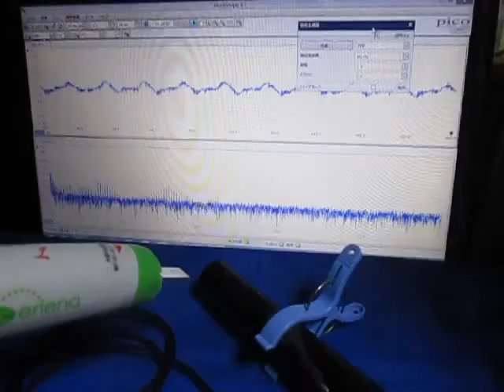音と超音波の組み合わせ実験 （超音波システム研究所 ultrasonic-labo）